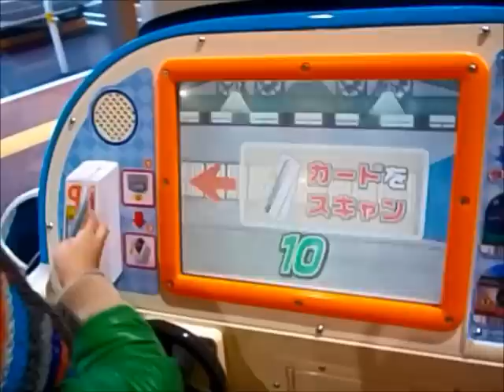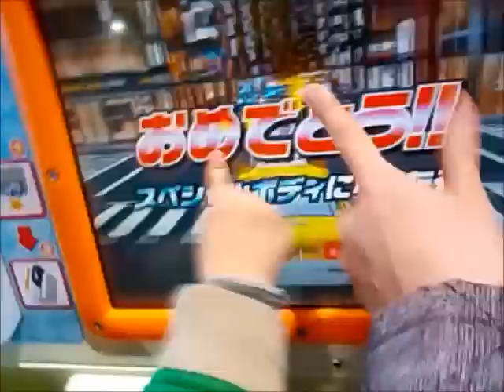いっしょにターボドライブタクシー★スペシャルボディ【こうちゃん2才】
ターボドライブ大好きな、こうちゃん2才です(*^_^*)